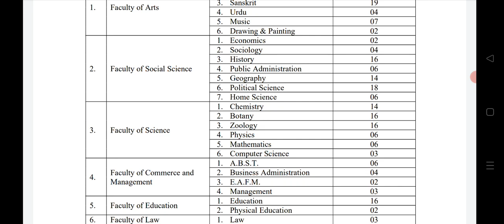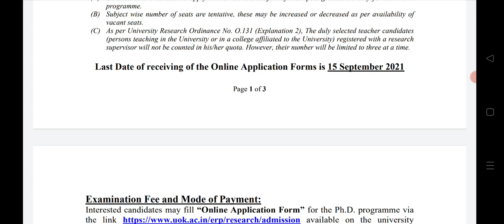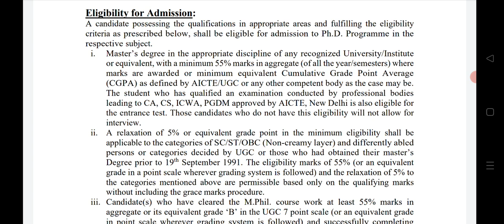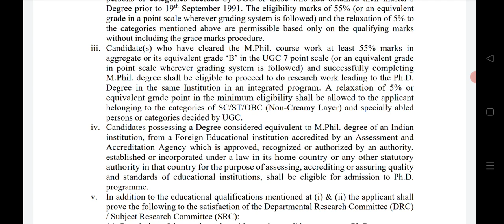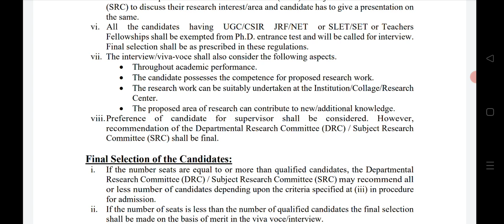PhD Admission 2021, August 16, 2021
in this video we have discussed about one state university of India.